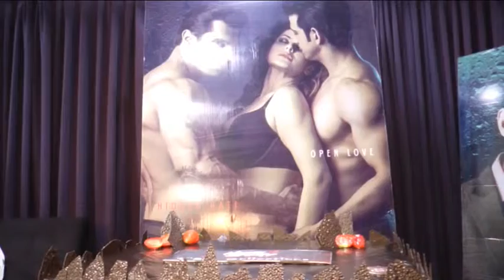SUCCESS PRESS MEET OF FILM HATE STORY 3